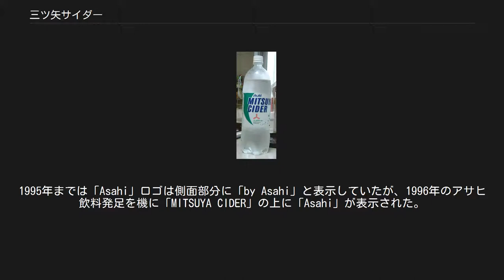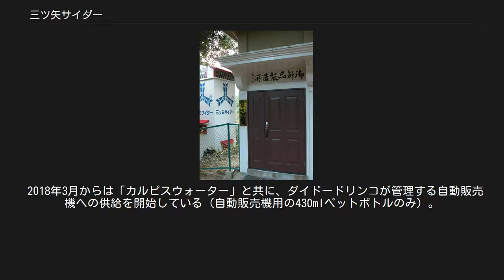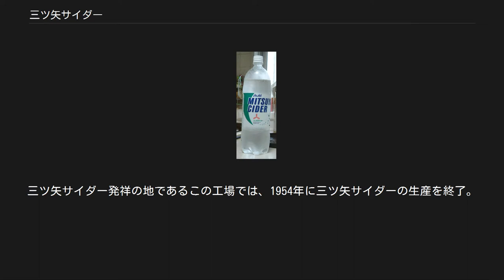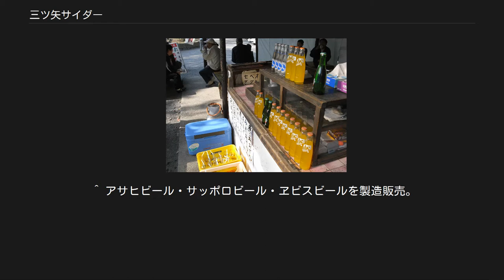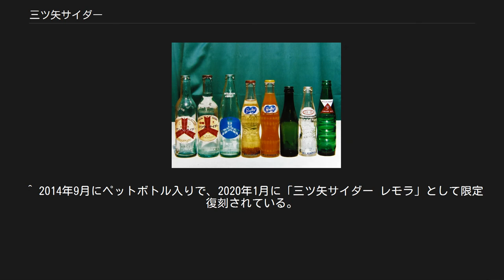三ツ矢サイダー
三ツ矢サイダー関連商品のリターナブルびん 左から 1：三ツ矢シャンペンサイダー（1950年代） 2：三ツ矢サイダー（1960年代） 3：三ツ矢サイダー（1972年） 4：バャリースオレンヂ（1952年） 5：バャリースオレンヂ（1970年代） 6：ウヰルキンソンタンサン（1940年代） 7：ウヰルキンソンタンサン（1950年代） 8：ウヰルキンソンジンジャーエール（1970年代） 1.5Lペットボトル入り三ツ矢サイダー（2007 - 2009年）+1977年のオリジナルグラス「キラキラグラス」 1.5Lペットボトル入り三ツ矢サイダー（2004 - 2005年） びん入り（三嶋大社で 2008年撮影） 三ツ矢サイダー（みつやサイダー）は、アサヒ飲料が発売している炭酸飲料のサイダー。
同社の登録商標（日本第850875号ほか）でもある。
 三ツ矢サイダーは、兵庫県川辺郡多田村字平野（現在の川西市平野　多田銀山の一部）で平野鉱泉が発見されたことにはじまる。
かつてこの地では摂津三湯に数えられた名湯「平野の湯」と呼ばれる炭酸泉の湯治場があったが、江戸時代末期には廃れていた。
明治時代に入り、外国人接待用の炭酸水を調達するために宮内省の命を受けて全国の水源を調査していたイギリス人理学者ウィリアム・ガランによって平野鉱泉が再発見され、炭酸水の御料品工場が建設された。
 1884年に三菱財閥が宮内庁から多田銀山の払い下げを受け、三菱商会が「平野水」として炭酸水を販売。
1885年には明治屋が採取権を得て、源満仲にまつわる当地の言い伝えから「一本矢礦泉」に改名して販売。
1889年には「三ツ矢平野水（みつやひらのすい）」の名称で販売された。
しかし販売不振が続いたため、1905年には三ツ矢平野礦泉から販売された。
なお平野水は夏目漱石も愛飲しており『行人』・『思い出す事など』にも登場、また大正天皇の皇太子時代の1897年には御料品としても採用された。
 1907年に帝国礦泉株式会社（旧 三ツ矢平野礦泉合資会社）が設立され、従来の平野水を元に、砂糖を煮詰めた茶褐色のカラメルやイギリスから輸入したサイダーフレーバーを加えた「三ツ矢印 平野シャンペンサイダー」を発売し、1921年に「三ツ矢シャンペンサイダー」に改称されて販売された。
 1921年に加富登麦酒が帝国礦泉株式会社と日本製壜を吸収合併し日本麦酒鑛泉株式会社となり、1933年に大日本麦酒株式会社と併合されたが、「三ツ矢シャンペンサイダー」は日本麦酒鑛泉のユニオンビールと共に引き続き製造販売された。
 太平洋戦争ではサイダーは軍需品だったため製造が続けられていたが、末期には工場を軍需工場として貸し出されたり、戦災で設備の一部を焼失するなどしていたため、終戦の翌年の1946年7月まで製造が中断されていた時期があった。
1946年7月から製造が再開されたが、国による砂糖の統制が行われていたため、使用が解禁されたばかりの人工甘味料ズルチンに切り替えて製造再開（のちにズルチンの安全性に疑問が出たため、自主的に使用中止）。
1951年には砂糖の統制が終了したことから、砂糖を使った「全糖三ツ矢シャンペンサイダー」も発売。
なお「シャンパン」の名称使用について、フランスのシャンパンメーカーから全国清涼飲料連合会に抗議が来たため、1968年に「三ツ矢サイダー」に改名した。
 大日本麦酒株式会社はGHQが指示した過度経済力集中排除法による会社分割で、1949年にAsahi アサヒビールと日本麦酒株式会社に分割され、三ツ矢サイダーはユニオンビールと共に朝日麦酒が継承し、戦前までの「アサヒビール・リボンシトロン」の組み合わせから「アサヒビール・三ツ矢サイダー」の組み合わせに代わった。
 なおアサヒビールは1950年代半ばからビールの販売低迷が始まり、一時はシェア10%を切りその存続が危ぶまれたが、1980年代半ばにアサヒスーパードライのヒットで復活するまでの約30年間の経営を支えたのは、三ツ矢サイダーの利益だった。
 1967年に柑橘系香味の透明炭酸飲料「三ツ矢レモラ」（二代目）を、1970年に200mlの入りびんを、1971年に透明炭酸飲料で業界初の缶入りをそれぞれ発売し、1973年に姉妹品として三ツ矢フルーツソーダを発売した。
 この頃の容器はビールビンを細くした形で水色のビンに紙ラベルが貼付されていたが、すでに瓶に直接印刷が施されたプリント瓶に切り替えた...